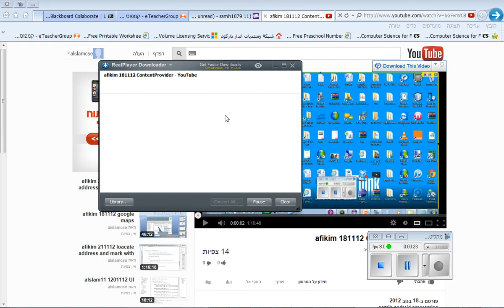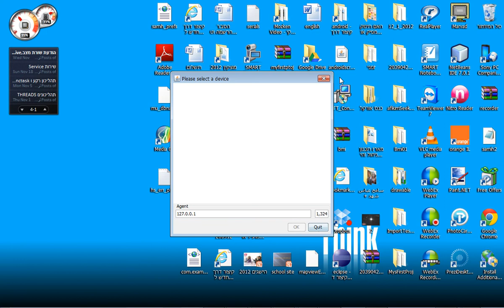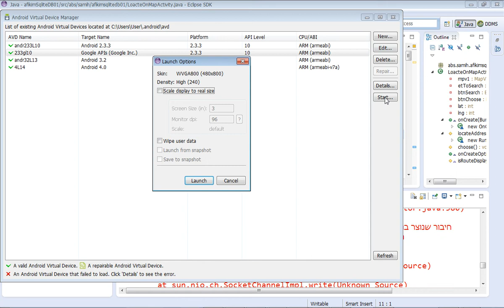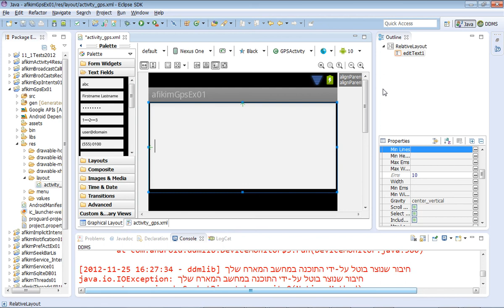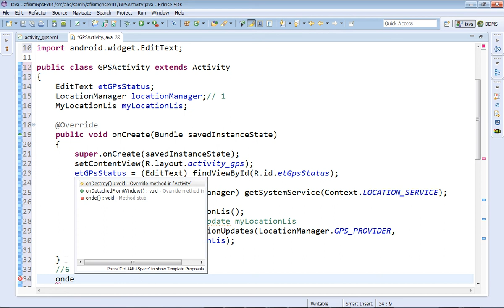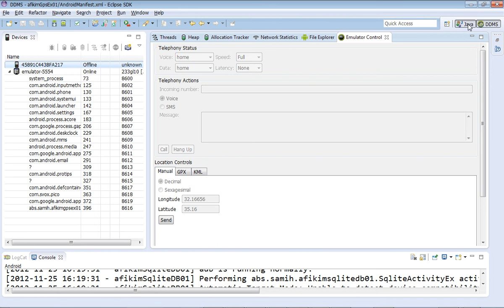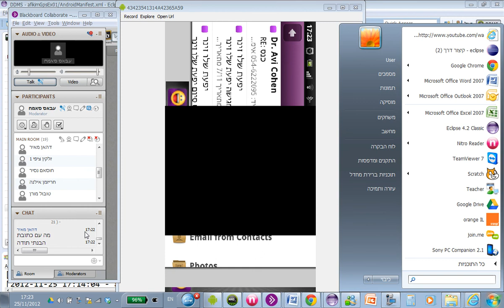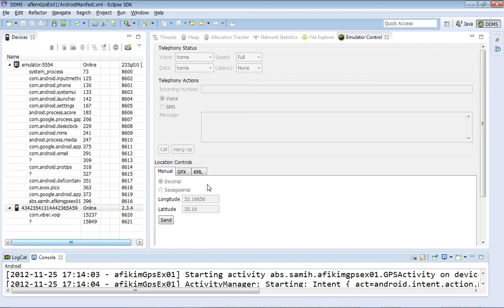afikim 251112 GPS01